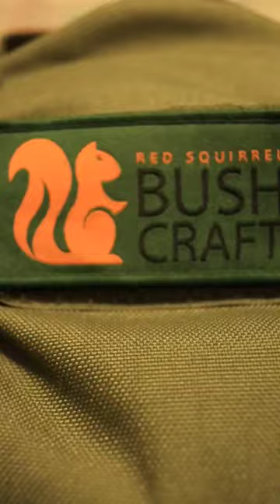Red Squirrel Bushcraft Adventuralist Pack.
The RSBC Adventuralist is a 31-51L variable capacity pack. A detachable outer pouch, expandable bottom, 2 large side pockets, inner mesh pocket, hip belt, and a multitude of adjustment and molle webbing everywhere.